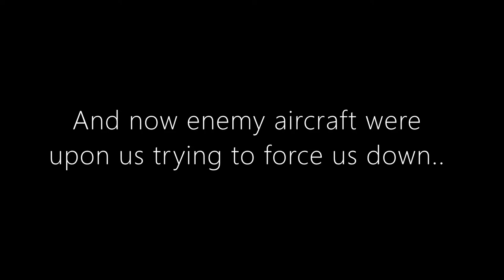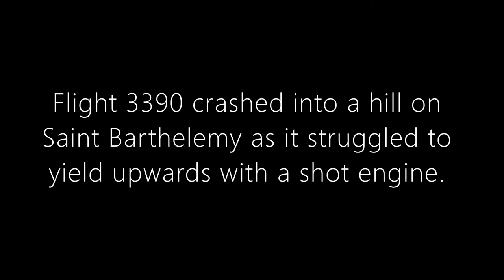Crash (A president plane crash movie)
sorry for the video being too short it was my 1st time creating an RP movie